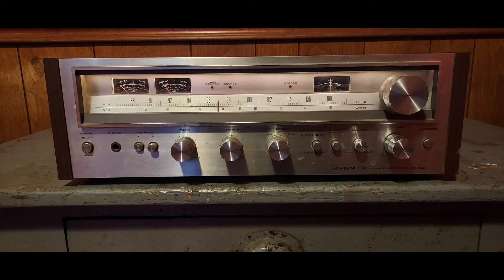Cheap Trick "Radio Lover" Live! @Packard Music Hall In Warren, Ohio USA Nov, 10 2021 ROCKIN Version!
Cheap Trick

 Most of us grew up listening to the "Radio"  be it a transistor or a Stereo
Am or Fm. I remember people telling me Fm plays rock music and Am is for your parents!

WIFI and Bluetooth was only on the Jetsons Back Then .Elroy

                          Well this is for FM RADIO ONLY!

             So TURN  that Dial UP the one engraved "VOLUME"

Radio Lover
Z